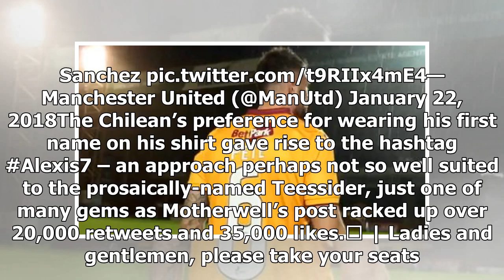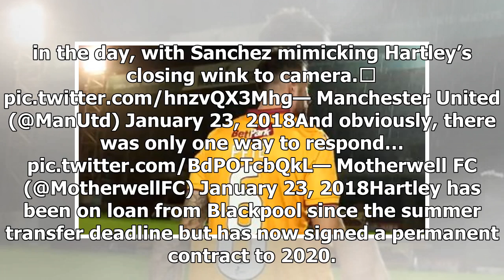Motherwell mock Sanchez unveiling with perfect Pete6 video